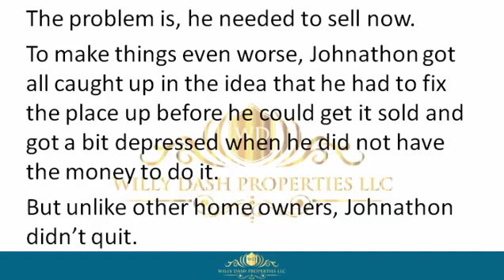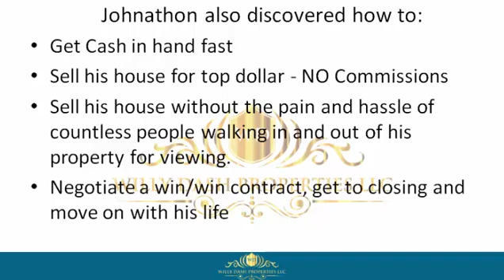how to sell my property in fort walton beach fl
how to sell my property in fort walton beach fl If you are looking for how to sell my property in fort walton beach fl, then watch this video to learn everything you need to know about how to sell my property in fort walton beach fl